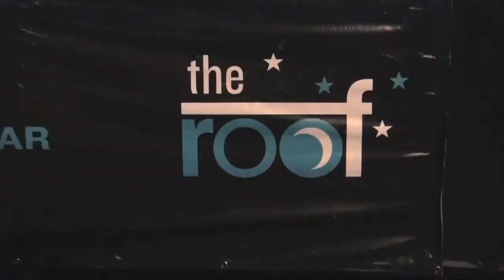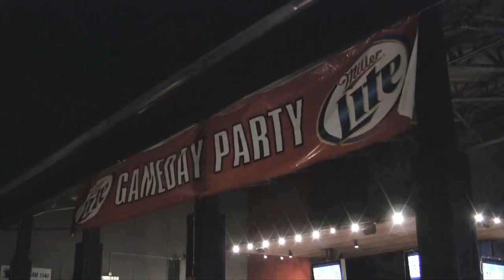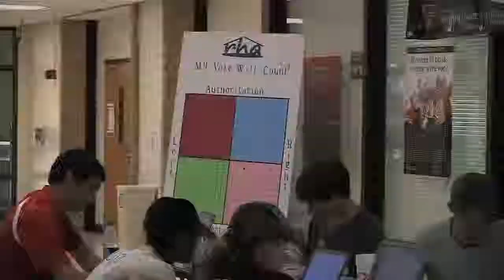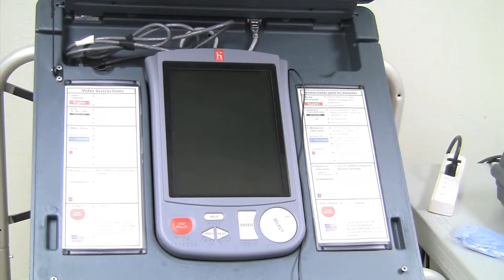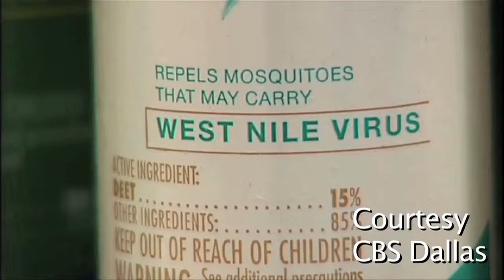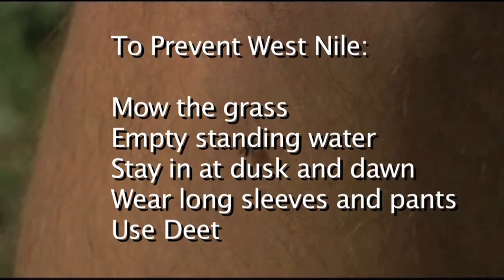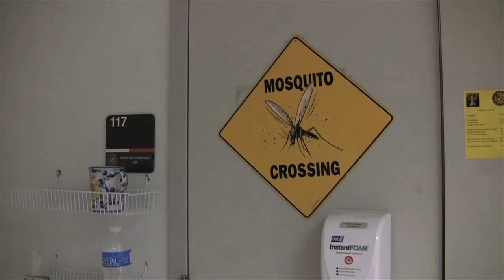MCTV Weekday Update Nov 4 2012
Produced by the students of the Texas Tech University College of Media and Communication.